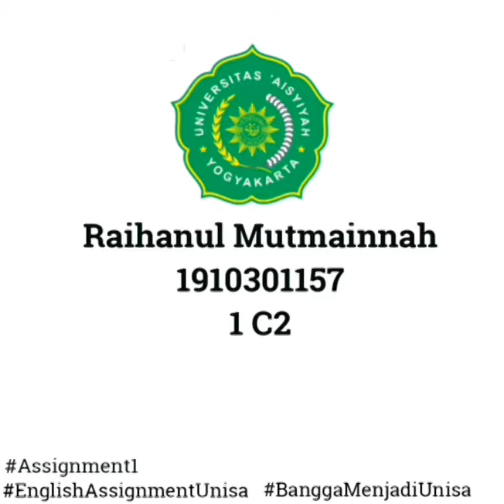My hobby, Raihanul Mutmainnah/1c2